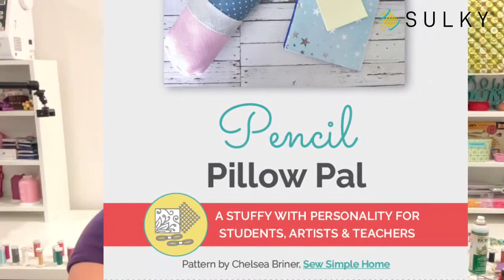Sew What? Episode 193: Plush Pencil Pillow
Kids are already on their way back to school, and we’re getting in the spirit with a FREE Pencil Pillow Pal pattern. Ellen March will show you how it comes together on today’s Sew What? at 12pm ET. Grab the free pattern and give your Pillow Pal some personality with appliqué face features done either by hand or machine. One lucky viewer watching, commenting, sharing the post will WIN a pack of Sulky Perfect Appliqué Fusible Web, the best fusible web for appliqué projects like this one!

Sulky 12 wt. Cotton Petites – Black (appliqué)
Sulky 50 wt. Cotton Thread (construction)